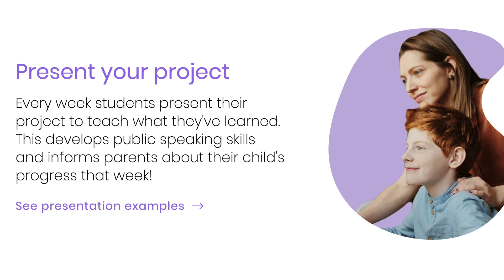Elon Musk on Project Based Learning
Elon Musk gave a speech to 2018 on why he started a project based learning school for his children called Ad Astra. WEquil.School applies many of the same fundamental principles such as learning by doing real things instead of memorization and test taking. We provide personalized education solutions for children of all ages and all countries using a "project-based" approach. Project-passed learning is more natural because the "Why" behind the learning is self-evident. This helps students retain knowledge which we also store in Digital Resume's on WEquil.App.